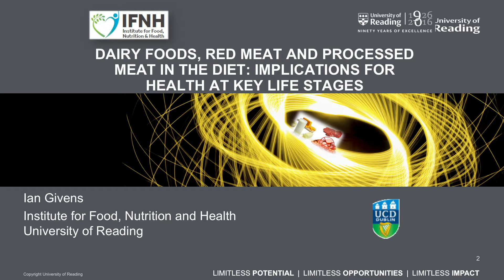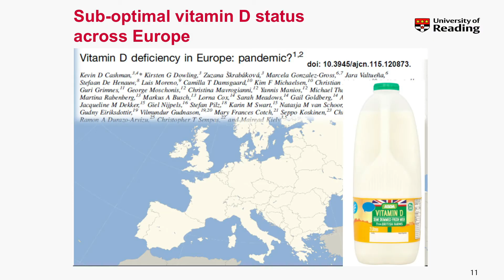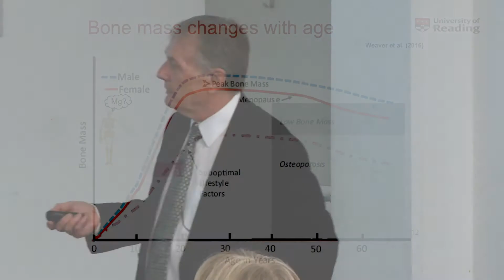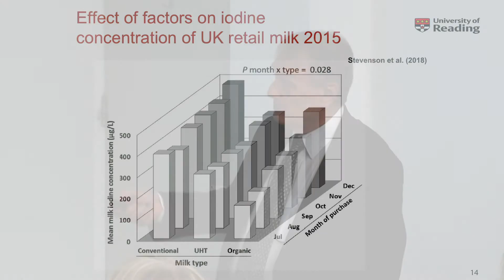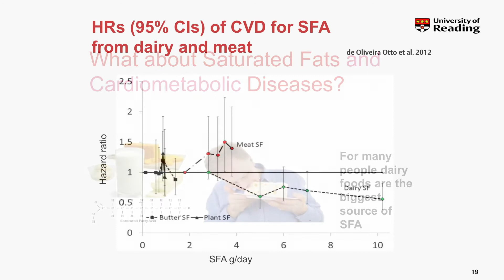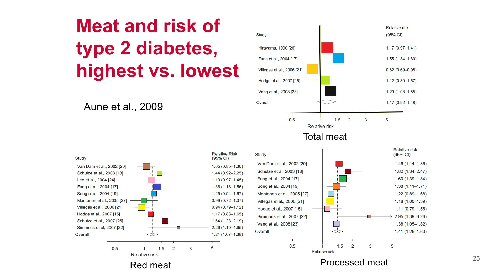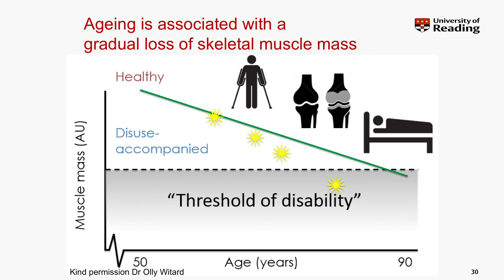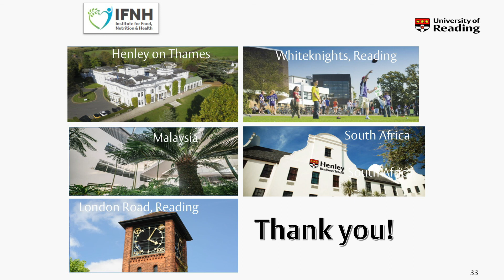Dairy Foods, Red Meat and Processed Meat in the Diet: Implications for Health and Key Life Stages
Talk by Prof Ian Givens. Professor of Food Chain Nutrition, Director, Institute of Food, Nutrition and Health (IFNH), University of Reading